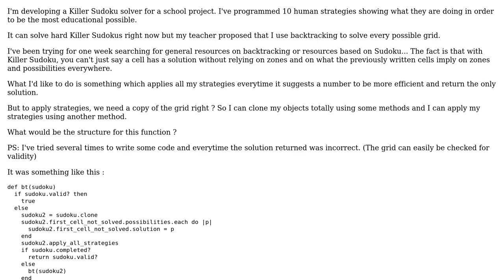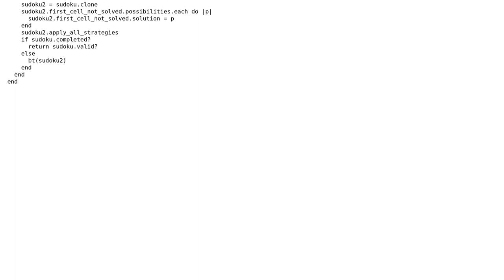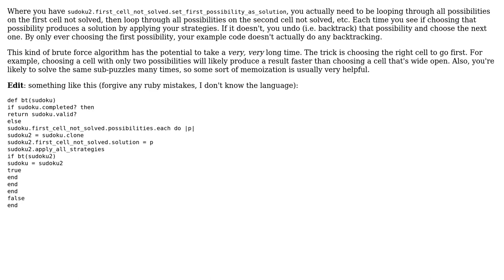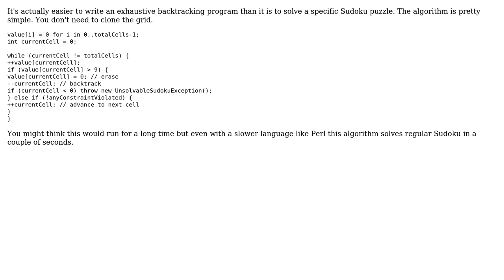Software Engineering: Backtracking with Killer Sudoku (3 Solutions!!)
Software Engineering: Backtracking with Killer Sudoku

With thanks & praise to God, and with thanks to the many people who have made this project possible! | Content (except music & images) licensed under CC BY-SA | Music | Images & others | With thanks to user Peter Taylor user kevin cline user Karl Bielefeldt user Cydonia7 and the Stack Exchange Network Trademarks are property of their respective owners. You are responsible for your own actions.